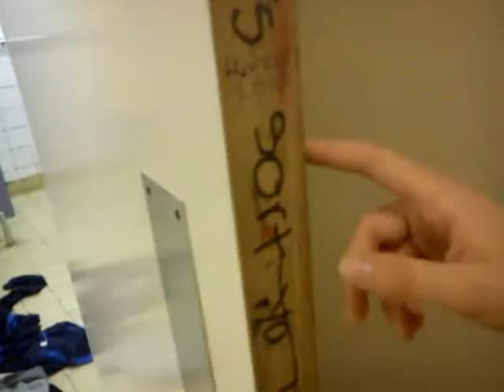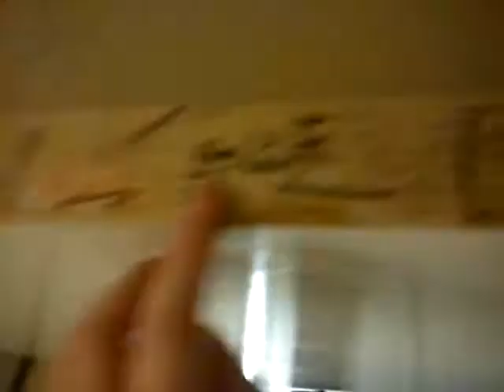Elza, just being.. Elza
She's a freak.